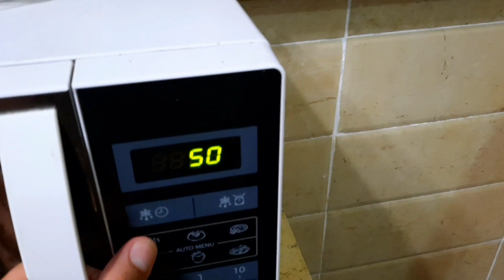فلوج تاني يوم في مرسي مطروح ممتع جدا // واتقوا الله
فلوج,
vlog 85,
vlog 83,
vlog 80,
vlog 62,
vlog 61,
vlog 60,
vlog 6 sturniolo,
vlog 50,
vlog 5 am,
vlog 360,
vlog 07,
vlog 02,
vlog 001,
vlog 01,
فلوق ترتيب,
فلوق تجهيزات العيد,
فلوق تنظيف,
فلوق تايلند,
تصوير فلوج بالموبايل,
فلوج تجميعة كمبيوتر كلها aorus,
فلوج تجربة اشهر المطاعم في تركيا,
تصوير فلوج,
ترجمه فلوق تاي,
تحديات مها فلوج,
فلوق تخرجي,
فلوق تركيا,
فلوق تنظيف البيت,
فلوج ثانوية عامة,
فلوق جورجيا,
فلوج جديد,
فلوق جين,
فلوق جيهوب,
فلوق جامعة الاميره نوره,
فلوق جيني,
فلوق جده,
فلوق ثلج,
فلوق تخرج,
فلوج تالته ثانوي,
فلوق مذاكره ثانويه عامه,
vlog the,
vlog the mput njan,
vlog the mouth,
vlog the santri,
ثانوية عامة فلوج,
تريبلز فلوج,
ترجمه فلوق جيمين,
تحديات مو فلوقز,
فلوج الاميره فيروز,
بورسعيد فلوج,
برنامج فلوج ستار مهكر,
فلوج العيد ندي واحمد,
فلوج السعاده مع ايه احلى,
فلوج الفرح,
فلوج الساحل الشمالي,
فلوج المانيا,
فلوج السفر بالطائرة,
برنس مصر فلوج الولاده,
فلوج الولاده ندى واحمد,
فلوج العيد في عمان,
فلوج الاسكندريه,
القيصر فلوج,
احمد حسن وزينب فلوج الولاده,
الكابو فلوج,
احلام ولبنى فلوج,
بدر فلوك,
برنس مصر فلوج السفر,
تطبيق فلوج,
فلوق باريس,
فلوق تركي,
فلوق جيمين,
فلوج بسمه عطا,
فلوج بحر,
فلوج برج القاهرة,
فلوج بيروت,
فلوق بريطانيا,
فلوق بلاك بينك,
بيرث فلوج,
فلوق بتس,
فلوق باور,
فلوق باكستان,
برنس مصر فلوج,
بيانكي فلوج,
برنامج تصوير فلوج,
بيستي فلوج,
فلوق جيني مترجم,
حبيت انا فلوج,
فلوج جين,
فلوق رحلة,
فلوق روتيني الصباحي,
فلوق رحلة الديرة,
فلوق روتيني اليومي,
فلوق رسم,
فلوق راشد,
فلوق روتيني,
رانيا فلوق,
فلوج رسم,
ريناد فلوق,
ريم وبربري فلوج,
روتين مها فلوج,
فلوق ريم,
فلوق روتين,
راس البر فلوج,
رهف فلوق,
فلوق روسيا,
فلوج رغم الظروف,
ريما فلوق,
زوز فلوق,
فلوق زياره الامام الكاظم,
فلوق زواج اختي,
فلوق زواج,
فلوق زواجي,
فلوق زواج اخوي,
فلوق زياد,
فلوق زنجبار,
زواج مها فلوج,
ابو زمن فلوجي,
زيزو فلوق,
زينب فلوج الولاده,
زينب محمد فلوج,
زياد زيد فلوج,
ابو زيد فلوج,
مصطفى زياده فلوج,
عمر زكي فلوق,
رؤوف فلوج,
فلوج خطوبتي,
حسن وزينب فلوج الولاده,
حازم الصديق فلوج,
فلوج حسناء,
فلوج حفلة نور و نادين,
فلوج حمو ايهاب,
فلوج حفله نور ونادين,
فلوج حنين احمد,
فلوج حوده اينو,
حامد سوستا فلوج,
فلوج حول العالم,
حنان فلوج,
حسن شيتا فلوج,
حمدي ووفاء فلوج السفر,
فلوج الزوجات,
حمو ايهاب فلوج,
حمدي ووفاء فلوج العيد,
حياة فلوق,
فلوج حمدى ووفاء,
فلوج حفلة ويجز,
فلوج خروجه,
فلوج خطوبه محمد السيد,
فلوج خروج وفاء من المستشفى,
فلوج خطوبه,
فلوج خطوبه سلمي,
فلوج خطوبه ندي محمد,
فلوج خطوبه محمد رضا,
فلوج خطوبتنا,
فلوج خطوبه بسمه عطا,
خروج فلوج,
فلوج حفله مروان بابلو,
خطوبة مها فلوج,
خطيب مها فلوج,
خرج فلوج,
خرجو فلوج,
ايه خليفه فلوج,
محمد خالد فلوج,
مسلسل خروج فلوج,
التوينز فلوج اسكندريه,
فلوجالز mbc3,
امير فلوق,
مسلسل خروج فلوجو الحلقة 5,
اخرجوا فلوجو الحلقة 5,
خروج فلوجو الحلقة 5,
فلوج شراء بلايستيشن 5,
خرجو فلوجو الحلقة 5,
خروج لوجه الحلقة 5,
خروج لوجو حلقة 5,
مسلسل اخروجو فلوجو الحلقة 5,
فلوق 51,
فلوق 6 الطيحه المؤلمه,
vlog#6 nag pipinger ako prank,
vlog 6,
vlog 64,
vlog 6 sturniolo triplets,
vlog 6ix9ine,
اخرجوا فلوجو الحلقة 6,
vlog 5,
فلوق 52,
6 ايام في فلوجه,
مسلسل خروج فلوجو الحلقة 4,
فلوق 4,
اخرجوا فلوجو الحلقة 4,
خروج فلوجو الحلقة 4,
خروج لوجو 4,
اخرجوا فلوجو 4,
مسلسل اخروجو فلوجو الحلقة 4,
خروج لوجه الحلقة 4,
فلوق 5,
خروج لوجو حلقة 4,
اخرجوا فلوجو حلقة 4,
الخروج فلوجو الحلقة 4,
فلوق 500 ثنيان,
فلوق 501,
فلوق 503,
فلوق 54,
خروج لوجو 6,
خرجو فلوجو الحلقة 6,
فلوق 41,
فلوق دبي,
فلوج صحي,
اخرجوا فلوجو الحلقة 9,
خروج لوجو 9,
خروج لوجو حلقة 9,
خروج لوجه الحلقة 9,
خروج فلوجو 9,
فلوج دراسي,
فلوق صلاه العيد,
فلوج دعاء سليمان,
فلوق دراسة,
فلوق دباب,
فلوق دبابات,
فلوق دايت,
فلوق دمشق,
فلوق دراسي,
فلوج صباحو كورة,
خروج فلوجو 8,
الخروج فلوجو الحلقة 6,
خروج لوجو حلقة 7,
خروج لوجو حلقة 6,
اخرجوا فلوجو الحلقة 7,
خروج لوجو 7,
اخرجوا فلوجو 7,
خرجو فلوجو الحلقة 7,
خروج لوجه الحلقة 7,
الخروج فلوجو الحلقة 7,
خروج لوجو حلقة 8,
فلوق 8,
فلوج 8 ندى واحمد,
vlog 8,
vlog 80s,
vlog 8k,
vlog 8 sturniolo triplets,
اخرجوا فلوجو الحلقة 8,
فلوق 43,
فلوق 47 سيفاني قيمر,
ازاي تصور فلوج بالموبايل,
خروج فلوجو الحلقة 1,
فلوق 135,
1 اول فلوق جولة في شوارع,
فلوج القيصر 10 مليون,
كريم السيد فلوج 153,
كريم السيد فلوج 100,
فلوجلز الحلقة 1,
اخرجوا فلوجو الحلقة 1,
فلوق 102 ثنيان,
فلوجالز mbc3 الحلقة 1,
فلوج الحلقة 1,
خروج لوجو حلقة 1,
فلوق 25,
فلوق 23,
فلوق 24 ساعه في البحر,
فلوق 2022,
فلوق 130,
فلوق 12,
فلوق 200,
08 blog,
ازاي اعمل فلوج,
ارت فلوج,
vlog 007,
فلوق زينه عماد,
vlog 0,
vlog 03,
06 blog,
فلوق 150,
vlog 05,
فلوج العيد 001,
فلوق 1,
فلوق 100,
فلوق 138,
فلوق 1 سيفاني,
فلوق 145,
فلوق 24 ساعه في السياره,
فلوق 24 ساعه,
فلوق 47,
مسلسل اخروجو فلوجو الحلقة 3,
vlog 3,
vlog 372 david,
اخرجوا فلوجو الحلقة 3,
خروج لوجه الحلقة 3,
اخرجوا فلوجو 3,
مسلسل خروج فلوجو الحلقة 3,
مسلسل خروج لوجو 3,
فلوق #39 ( الدباب ),
خروج لوجو حلقة 3,
اخرجو فلوجوالحلقة 3,
فلوق 40,
فلوق 4k,
فلوق 43 الدباب,
فلوق 431,
فلوق 42 الدباب,
فلوق #35 ( الدباب ),
فلوق 30,
فلوق 2014,
فلوج شرم الشيخ 2022,
فلوق 22 الدباب,
فلوق 2012,
abdo 2xd فلوج,
عبدو 2xd فلوج,
فلوج المصيف 2022,
فلوج مرسي مطروح 2022,
فلوج الغردقه 2021,
فلوق 38,
فلوج شرم الشيخ 2021,
فلوج اسكندريه 2022,
القيصر فلوج 2022,
فلوق مشتريات العيد 2022,
فلوق 300,
فلوق 360 درجه
فلوق زومبي كيلر
مها فلوج يوم كامل باللون,
فلوج مطروح,